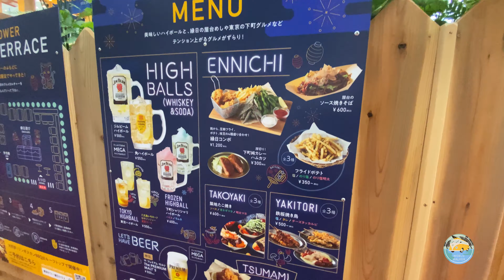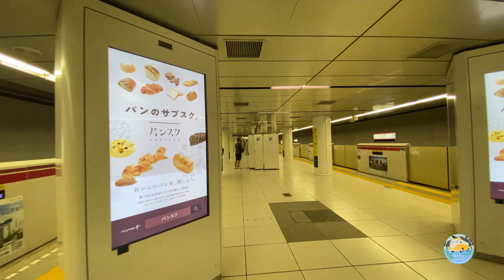【4K】2020 🇯🇵 walking around TOKYO TOWER | Roppongi - Tokyo tower 六本木・東京タワー - Japan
Standing 333 meters high in the center of Tokyo, Tokyo Tower (東京タワー) is the world's tallest, self-supported steel tower and 13 meters taller than its model, the Eiffel Tower. A symbol of Japan's post-war rebirth as a major economic power, Tokyo Tower was the country's tallest structure from its completion in 1958 until 2012 when it was surpassed by the Tokyo Skytree. In addition to being a popular tourist spot, Tokyo Tower serves as a broadcast antenna.

The tower's main deck at 150 meters is reached via elevator or a 600-step staircase (both paid). Thanks to the tower's central location, the observatory offers an interesting view of the city despite being only at a relatively moderate height. There are also some "lookdown windows" in the floor to stand on, a souvenir shop and a cafe where visitors can enjoy refreshments.

shot by
iPhone 11 pro
DJI Osmo Mobile 3
Sony a7ⅲ
Tamron 20mm lens
Dji Ronin S
camera backpack